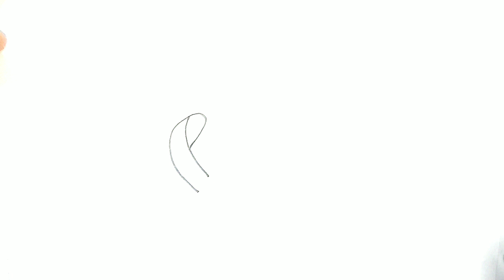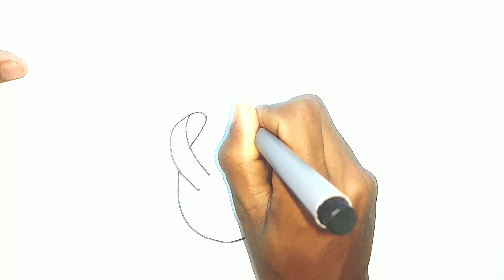Drawing for kids, how to draw Sandals women, somser drawing academy